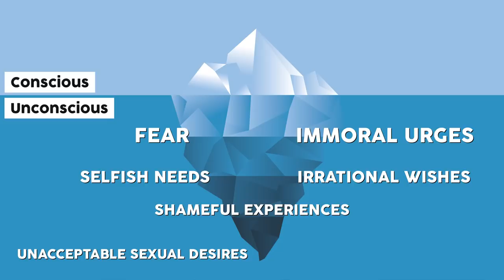Anxiety: 5 primitive Defenses You Use Against It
Defense mechanisms are a set of mental strategies we use to ward off anxiety. These range from the primitive, like denial and projection, to more complex ones like sublimation. In this video I share five of the most common primitive defenses that you use to protect yourself from feeling anxious or stress.